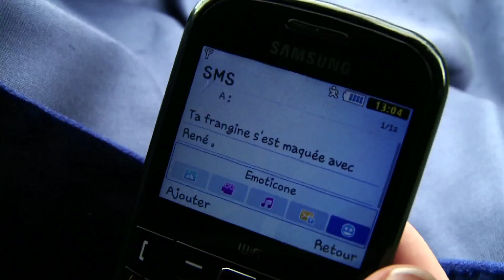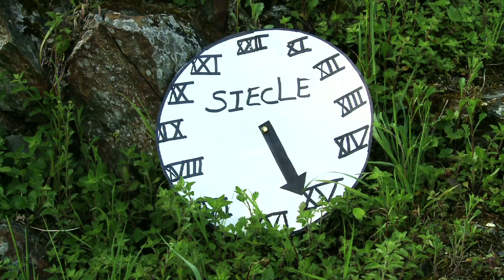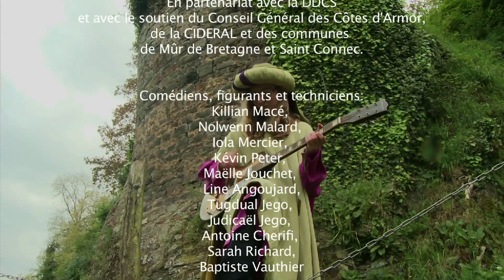L'histoire (décalée) du château de La Chèze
En partenariat avec le CAC Sud 22 et avec le soutien de la Direction Départementale de la Cohésion Sociale des Côtes d'Armor, les juniors associations "Blues au château" et "L'Encre de nos rêves" ont réalisé un court métrage sur l'histoire du château de La Chèze dans le Sud des Côtes d'Armor.
Écrit, mis en scène et monté avec l'aide de la réalisatrice Anne Burlot, ce film décalé, ce film décalé, à mi-distance entre Mel Brooks et les Monty Python's, retrace avec un humour décapant les péripéties authentiques de l'histoire du plus vieux château des Côtes d'Armor, de sa création à nos jours !!